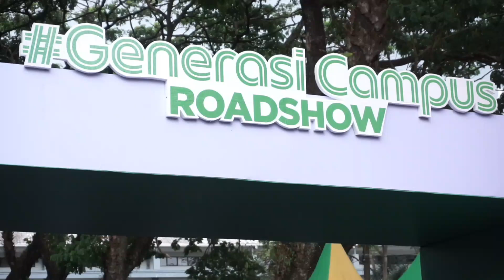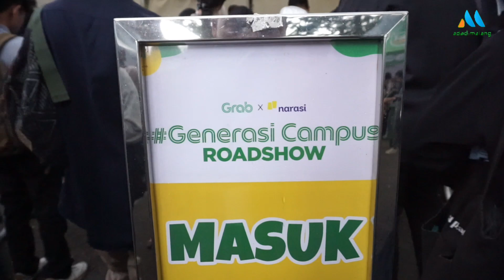Narasi dan Grab gelar Roadshow ke Universitas Brawijaya Dihadiri Ribuan Mahasiswa Berbagai Kampus